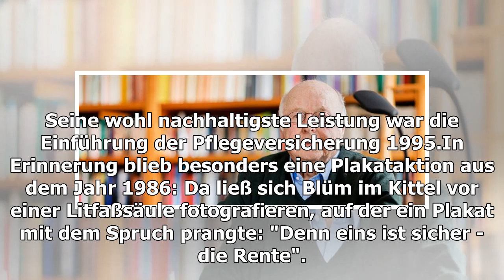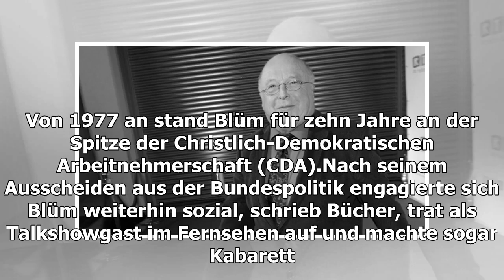Norbert Blüm im Alter von 84 Jahren gestorben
Der ehemalige Arbeits- und Sozialminister Norbert Blüm ist tot. Er sei im Alter von 84 Jahren gestorben, sagte sein Sohn am Freitag der Deutschen Presse-Agentur in Bonn. Seit 2019...